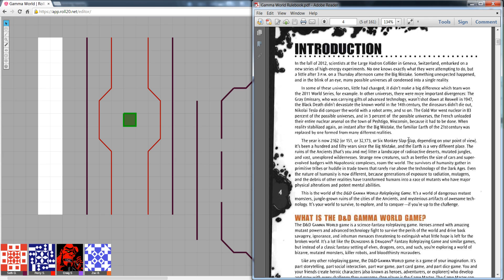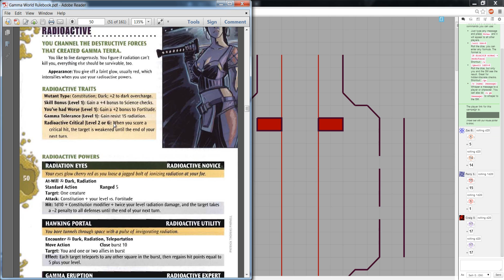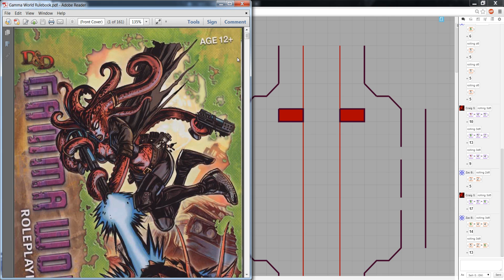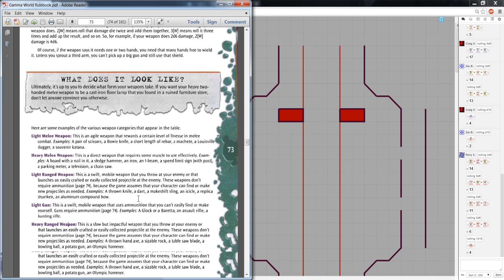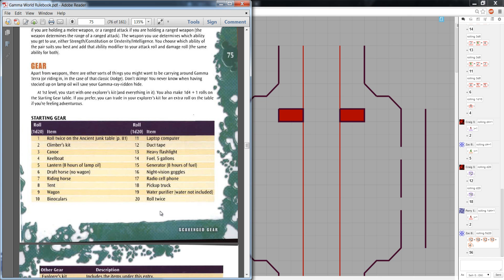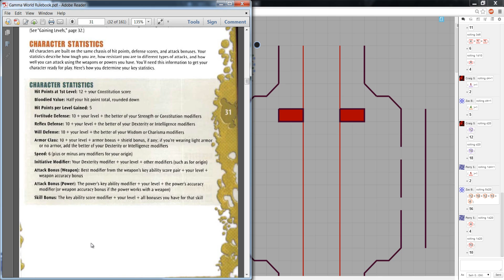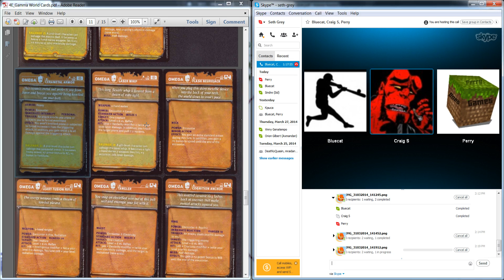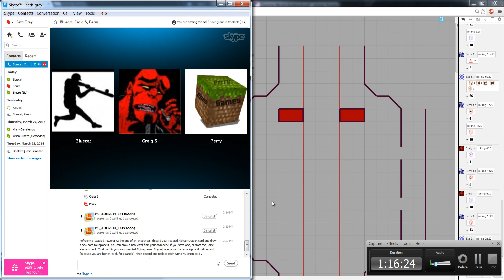Crit Cast: Gamma World Episode 0 - Character Creation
This one is pretty optional, so feel free to skip it if you don't want to know how characters in Gamma World are made.

Crit Cast:
Seth Grey (DM)
Bluecat (Player)
Perry (Player)
Craig (Player)